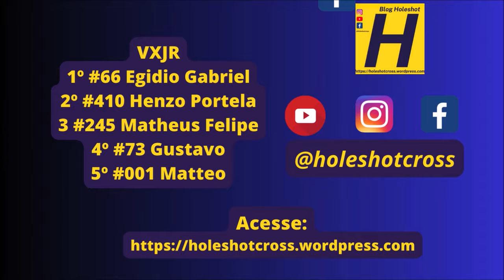VXJR na 4º etapa da Copa Sulmems de Velocross 2024 em Sete Quedas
Etapa disputada no sábado (25) e domingo (26) em Sete Quedas (MS).